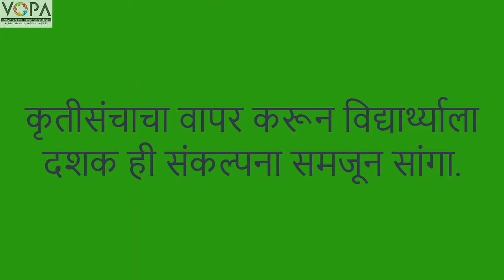1st | Math's | Chapter 5 | दशक Intro | V5 | VSchool